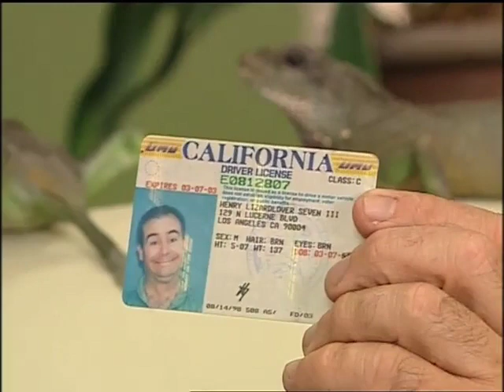larry s3 hq 480p